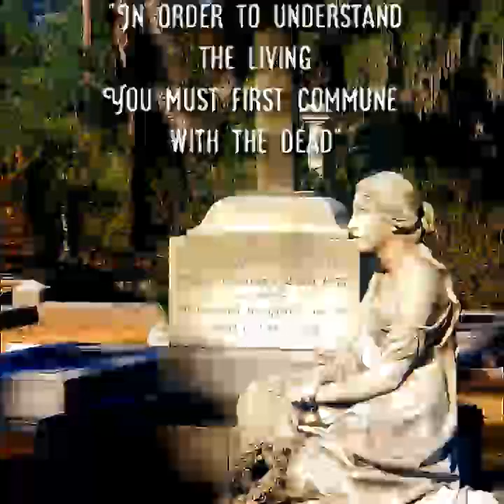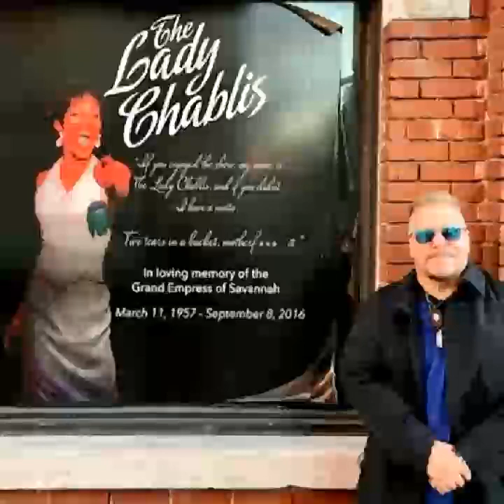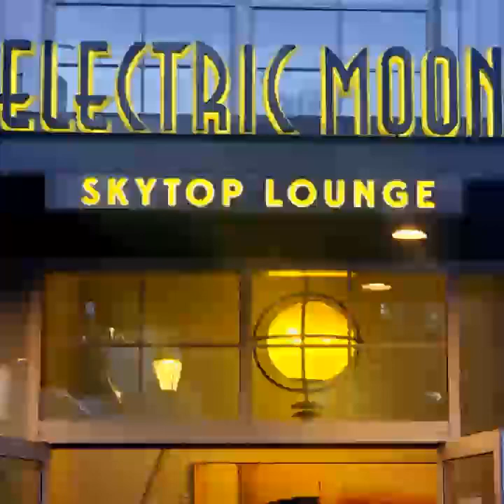Savannah ©2024 RBeatonMusic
Recorded @ The Dungeon Studio, MPT, NJ. USA